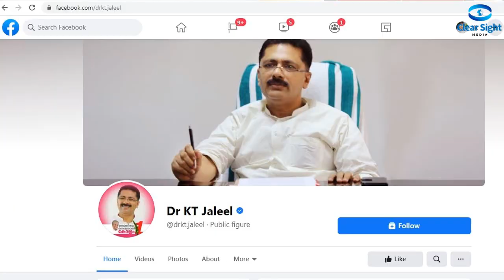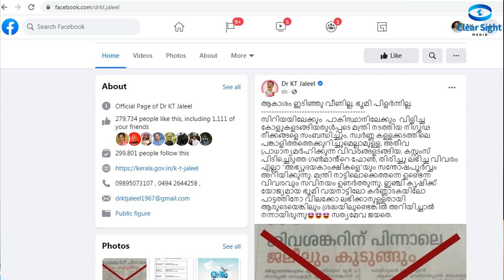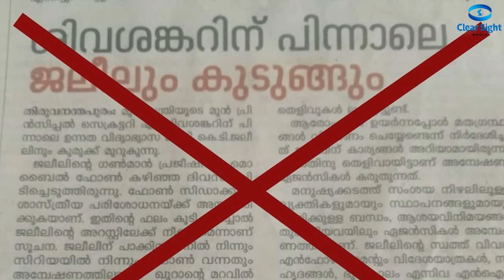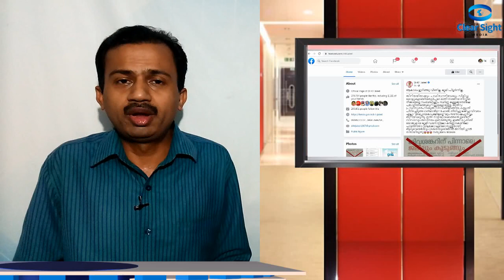മന്ത്രി ഇവിടെത്തന്നെയുണ്ട്; ഇഞ്ചിക്കൃഷിക്കിത്തിരി സ്ഥലം കിട്ടുമോ; മാസ് ഡയലോഗുമായി ജലീല്‍ kt jaleel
തന്റെ രാജി ആവശ്യപ്പെട്ട് സമരം ചെയ്ത മുസ്ലീംലീഗിനെതിരെ സോഷ്യല്‍ മീഡിയയില്‍ മാസ് ഡയലോഗുമായി മന്ത്രി കെ ടി ജലീല്‍. കസ്‌ററംസിന്റെ മൊഴിയെടുക്കലിനു ശേഷവും മന്ത്രി ഇവിടെയൊക്കെത്തന്നെയുണ്ടെന്നും ഇഞ്ചിക്കൃഷിക്ക് വയനാട്ടിലോ കര്‍ണാടകയിലോ ഇത്തിരി സ്ഥലം കിട്ടുമോയെന്നുമാണ് ജലീലിന്റെ ഫെയ്‌സ്ബുക്ക് പോസ്റ്റ്. തനിയ്‌ക്കെതിരെ ഒരു തെളിവുമില്ലാതെ വാര്‍ത്തകളും സമരങ്ങളുമൊക്കെ അവസാനിക്കുമ്പോള്‍ മുസ്ലീം ലീഗ് എംഎല്‍എമാര്‍ അന്വേഷണം നേരിടുകയും ജയിലിലാവുകയുമൊക്കെ ചെയ്യുന്നത് സൂചിപ്പിക്കുന്നതാണ് പോസ്റ്റ്.